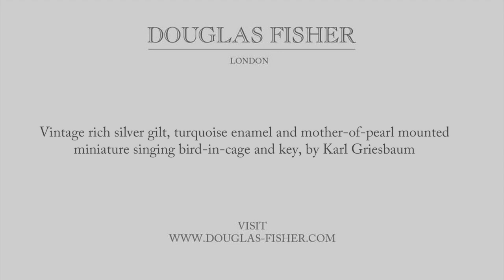Silver gilt, turquoise enamel miniature singing bird-in-cage by Karl Griesbaum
This video is about Vintage rich silver gilt, turquoise enamel and mother-of-pearl mounted miniature singing bird-in-cage  by Karl Griesbaum